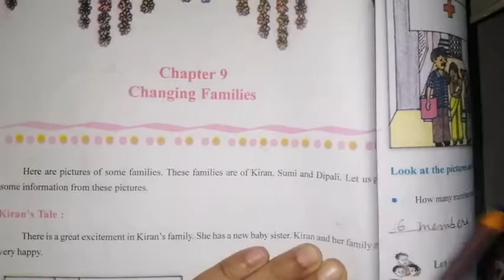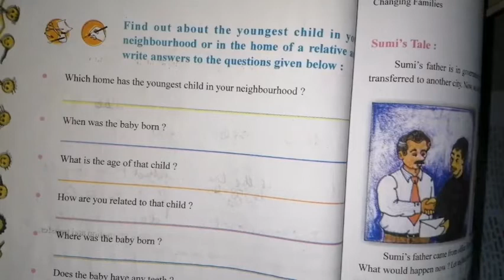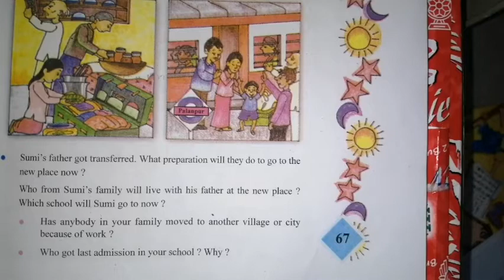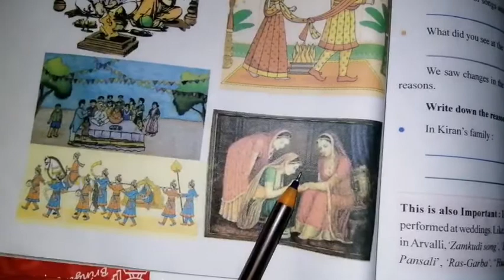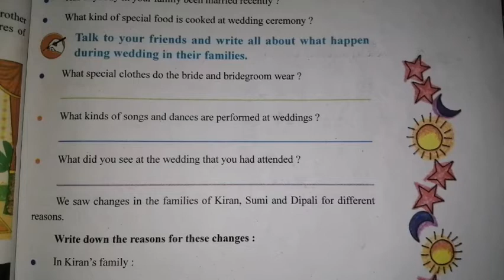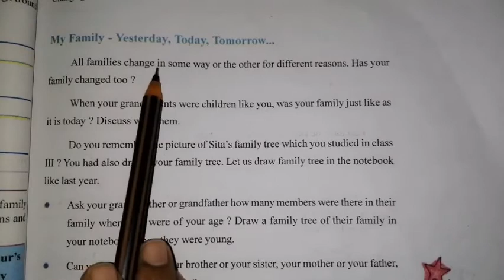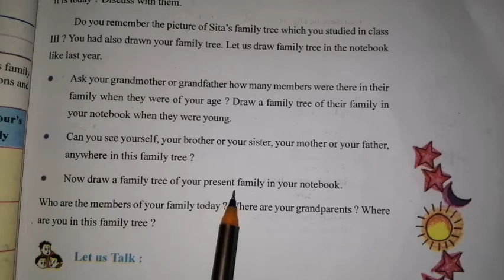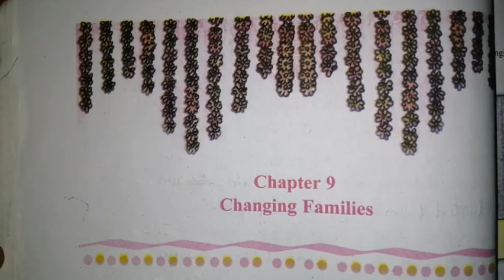Standard IV /Environment /Looking Around /NCERT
Chapter-9/Changing Families